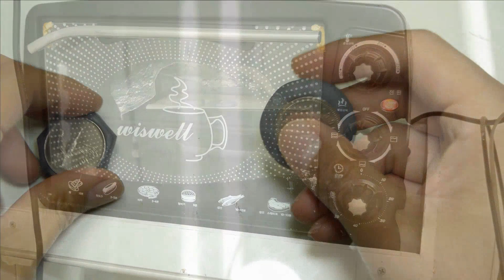Polymer Clay Mold Tutorial_ 오백원 클레이로 만들기 폴리머클레이 강좌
I made a mold with polymer clay!
Molded with polymer clay
It's not perfect. But it's a fun way.
Making color coins ^^
 폴리머클레이로 몰드를 만들고 그 몰드에 폴리머클레이를 넣어 성형했어요!
투명 동전을 만들다 시간이 비어서 한번 만들어 봤습니다.
 폴리머클레이와 동전만 있으면 만들 수 있어요 ^^
컬러 오백원!!